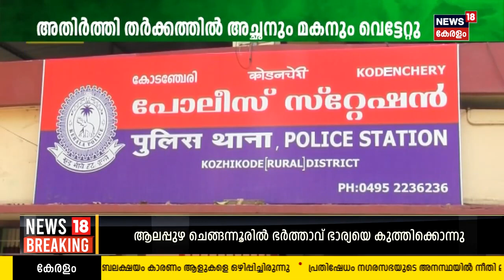Malayalam News നാട്ടുവർത്തമാനം Naattu Varthamaanam Malayalam Local News 5th December 2023